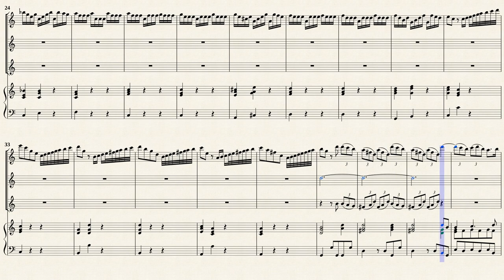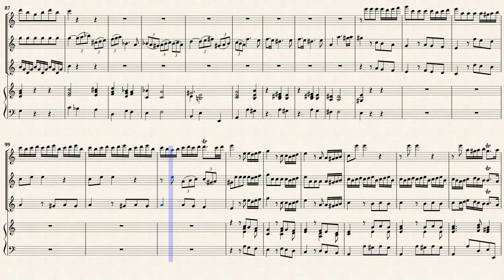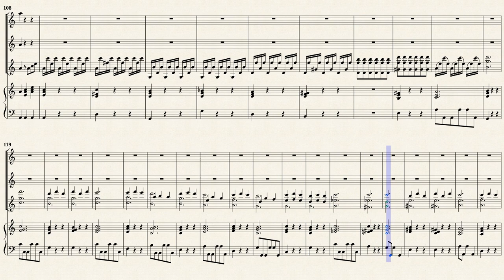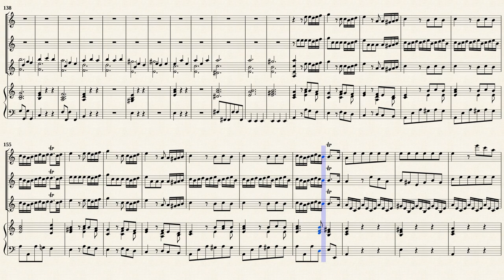Telemann, G. P. _ Concerto à 4 a-moll, TWV 43:a3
Arr. by : Ilse Hechler (b.1906)
Concerto à 4 a-moll, TWV 43:a3
für Altblockflöte, Oboe, Violine und Basso continuo.
Transcribed from IMSLP#379829 PDF File.
Public Domain